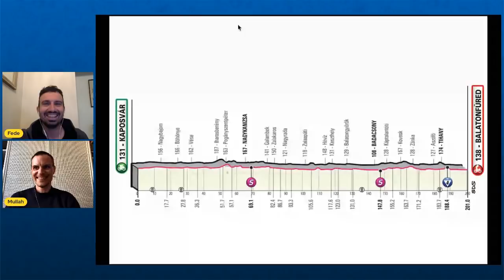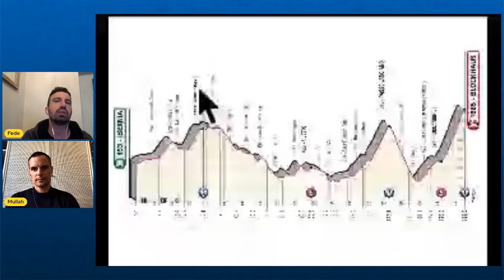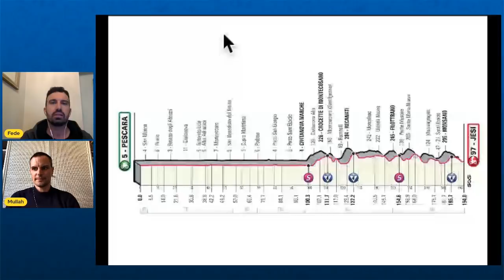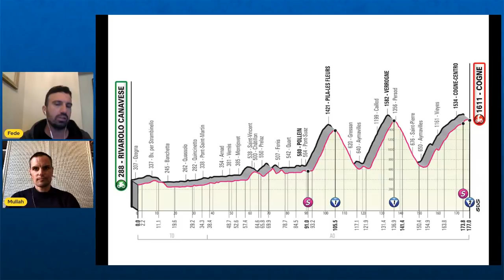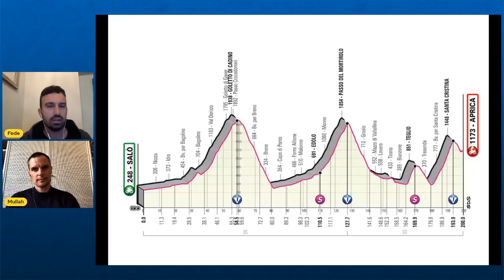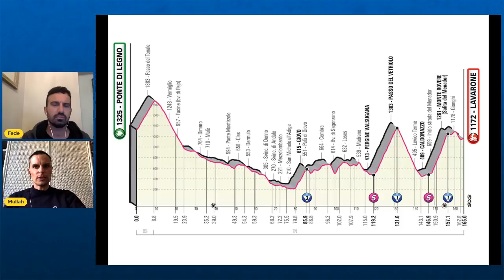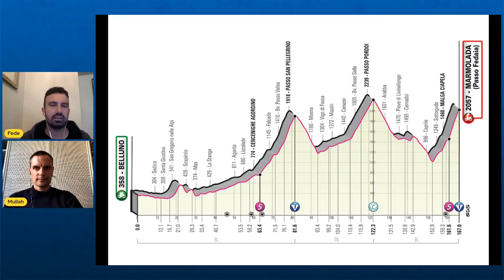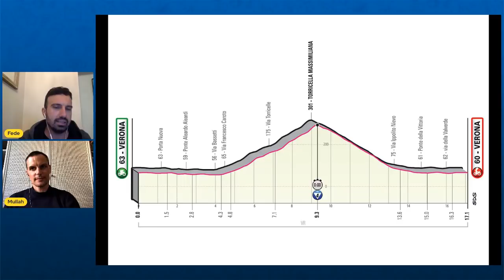Analisi Altimetrie e Percorso Giro D'italia 2022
Live reaction delle 21 Tappe del Giro D'italia 2022. Cosa ne pensate di questo percorso? vi piace? diteci la vostra nei commenti!